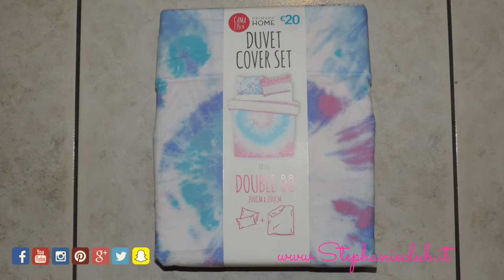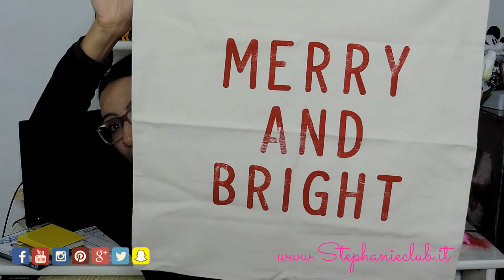Mega HAUL milanese - Primark - H&M HOME - Zara - Wish - Decora | stephanieclub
Ciao a tutti, sono stata a Milano e ho fatto un salto a Il Centro di Arese, il più grande centro commerciale d'Europa, con 200 negozi.
Guardate il video, condividetelo e fatemi sapere cosa ne pensate con un commento. PS ditemi cosa ne pensate anche della mia nuova postazione video ;)
Kiss S.